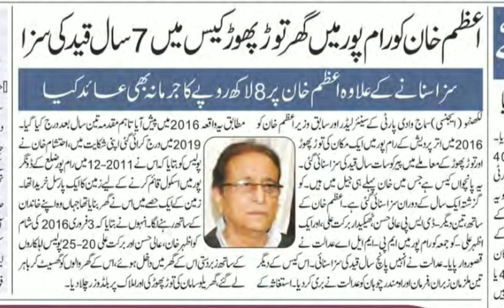aazam khan ko 7 saal kaid ki saza aazamkhan samajwadiparty wazeer aazamgarh #2024